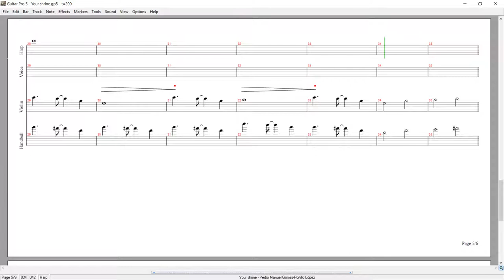Your shrine - Arrow and the Cursed Kingdom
Small track composed for the Frozen Ashes map.